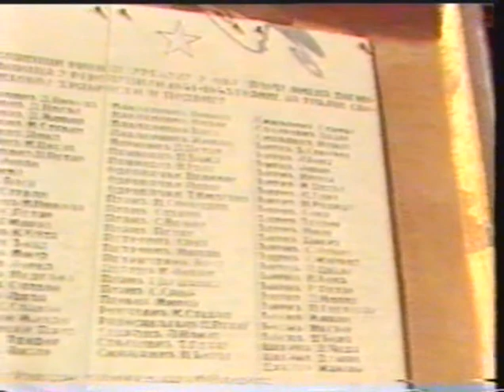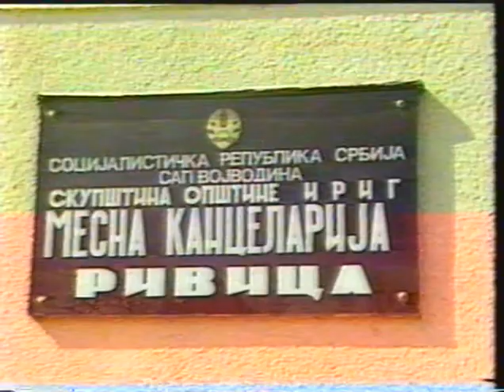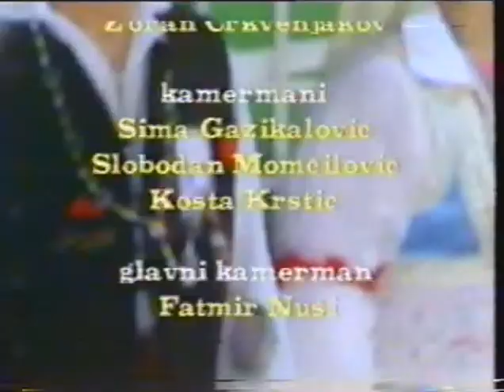Znanje imanje, Rivica - Parteš (1987.)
Emisija 'Znanje imanje', susreti sela Rivica (Opština Irig, Vojvodina) i Parteš (Opština Gnjilane, Kosovo i Metohija), emitovano 1987. godine iz sela Parteš.
U emisiji se pojavljuju i poznate ličnosti:
Duško Kostić, pevač
Taško Načić, glumac
Milutin Butković, glumac
Zaharije Trnavčević, tv voditelj
Ilija Ćosić, funkcioner
Emisija je kulturno povezala ova dva sela i donela mnogo prijateljskih i pobratimskih odnosa između njihovih meštana.
Realizacija: TV Beograd i TV Novi Sad